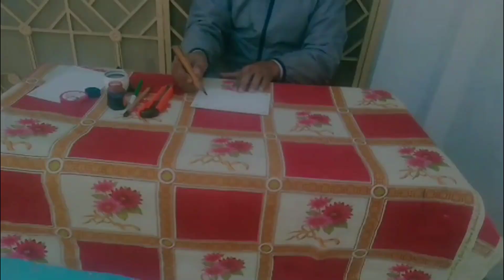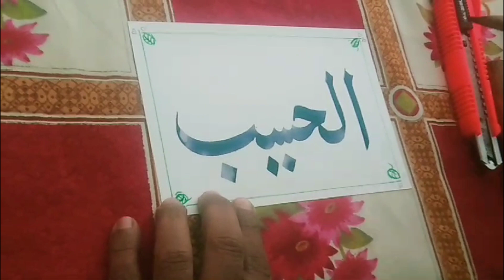Learn to write Allah's name /Aai Allah Ka Name Likhna Sekha | Writing Teacher